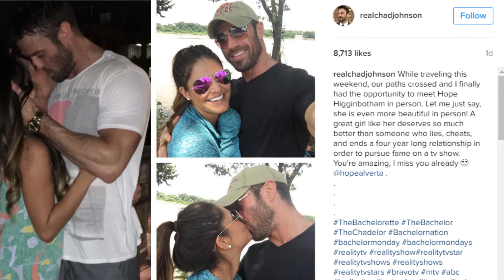Bachelorette Villain Chad Johnson Posts Picture With Robby Hayes Ex-Girlfriend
Chad Johnson posted a PDA filled picture on Instagram with one of the contestant’s ex-girlfriends. See who’s ex it is!

Everyone loved to hate Chad Johnson on the Bachelorette this season, but one contestant might dislike Chad a little more than others…

On Monday, the Bachelorette’s Chad Johnson posted an Instagram picture with none other than contestant Robby Hayes ex-girlfriend, Hope Higginbotham. The pic collage included two PDA worthy snaps and a lengthy caption that talked about how she deserves someone who doesn’t cheat and leave her to pursue fame on a TV show.

Talk about some serious shade being thrown! Johnson ended the post by saying quote, “I miss you already.”

What do you guys think about this news? Did Chad cross the line? Let us know by commenting below and as always, stick with us at Celebified for the latest celebrity news. I’m Claire, see ya next time!